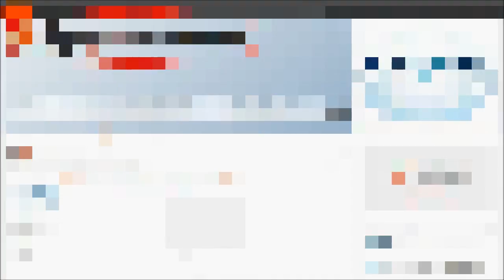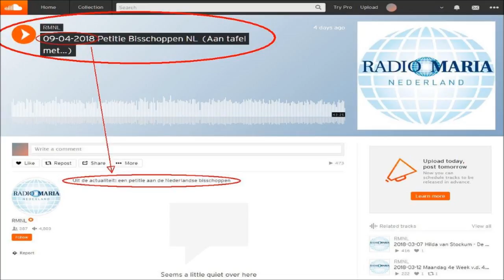RMNL - ATM 180409 petitie bisschoppen NL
Radio Maria NL
Aan Tafel Met... 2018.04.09. petitie bisschoppen NL!

On April 9, prominent Dutch Catholics issued a petition to their bishops against the “destructive polities” of Pope Francis, reports Radio Maria Nederland.

Intellectuals and priests have signed the petition, among them the famous psychiatrist Gerard Aardweg and retired Professor Wilhelmus Witteman of the Technical University of Twente.

The petition lists Francis’ major scandals, among them Amoris Laetitia, his support for the pro-death politicians Emma Bonino and Lilianne Ploumen, his initiatives in favour of female deacons, married priests and contraception, his praise for Martin Luther, his attitude towards Islam and his negotiations with the Chinese Communists.

The petition asks the Dutch bishops to warn Francis in this "moment of confusion and uncertainty" not to commit “serious errors” against the Faith.